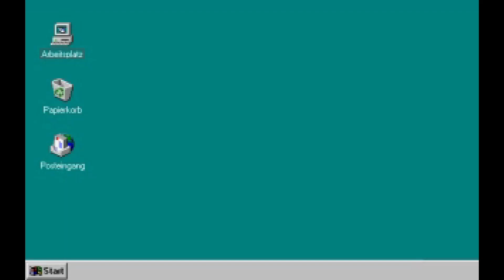Game Royale 🤯 - Jäger der verlorenen Glatze 👨🏼‍🦲 - Böhmermann in Pixeloptik [Lets Test]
Jan Böhmermann ist guter Dinge. Nachdem er die minderwertige, rabenschwarze Witzekohle der Neo Magazin Royale-Autoren in nächtelanger Kleinarbeit zu einem lupenreinen Gagdiamanten von 88 Carat gepresst und geschliffen hat, will er nur noch eins: Schnell ins Studio, seinem väterlichen Freund William seinen Text übergeben und danach seinem Publikum dienen. Sein größter Wunsch war es schließlich immer nur, Quatsch zu machen. Doch die beliebte Sollbruchstelle der deutschen Medienwelt weiß genau, dass er ohne sein Publikum und seinen väterlichen Freund William nur ein trauriger Clown in der Fußgängerzone des Lebens wäre. Aber etwas ist heute anders. Wo ist William?